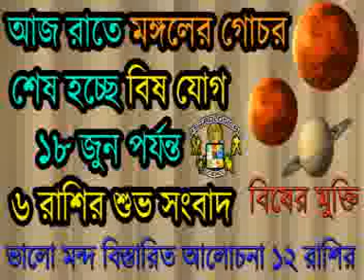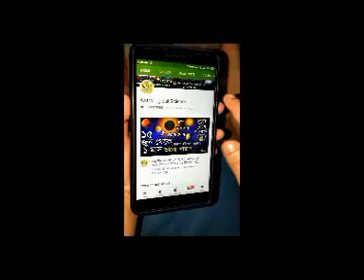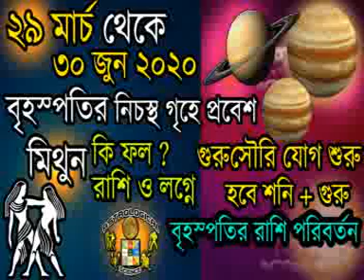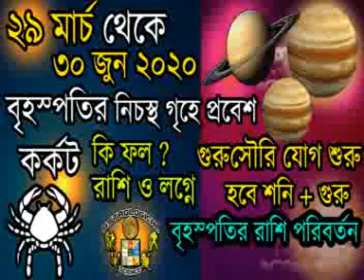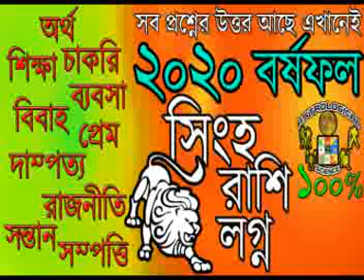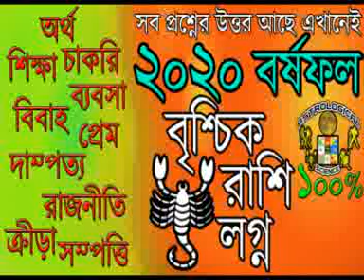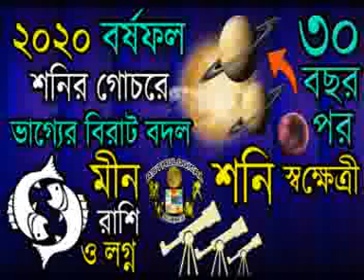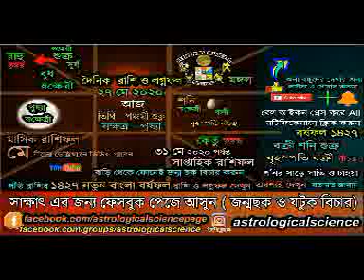আজকের রাশিফল বাংলা ২৭ মে ২০২০ বুধবার Ajker Rashifal 27 May 2020 Dainik Rashifal in Bengali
❂❂❂ ২০২০ রাশিফল ❂❂❂